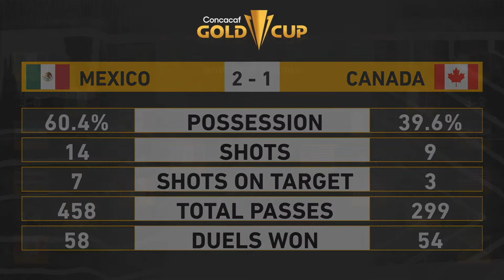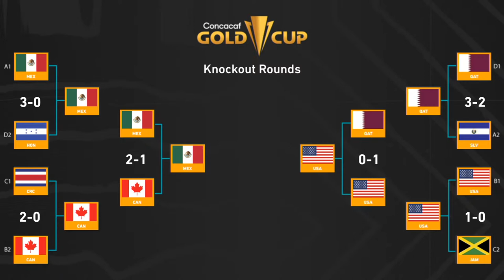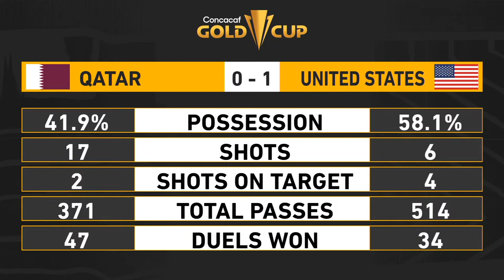Who Will Win the 2021 Gold Cup Tournament, U.S.A. or Mexico?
Join the Extratime crew as they break down tonight's Gold Cup games for USA & Canada